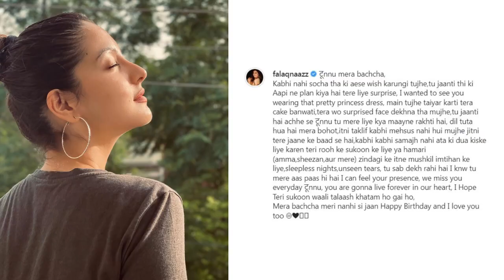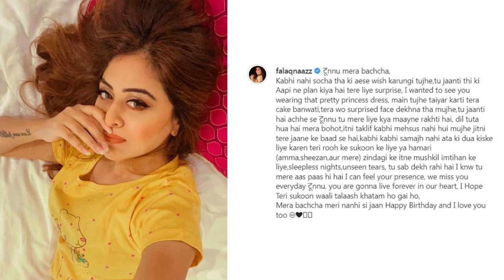Sheezan Khan Sister Falaq Naaz Crying and Emotional after Tunisha Sharma Special Note